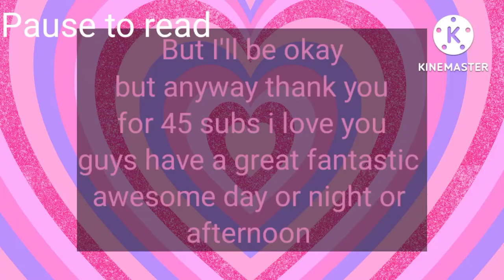Here is a little video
Characters
choco life
choco death
Feb

No ship's

everything else is on the video

I don't know what else to put